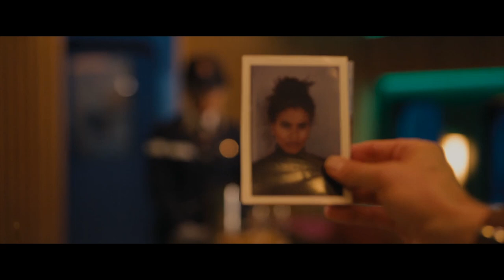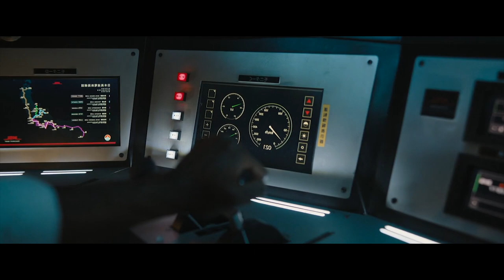Los Mejores Asesinos de Japón Luchan en un Tren Por una Chica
La película comienza con un vistazo a la actualidad de Tokio, donde el padre Yuichi pasa su tiempo al lado de su hijo en coma después de un incidente en el que alguien empujó al niño desde un tejado. El padre de Yuichi, El Mayor, también viene a visitar, pero en lugar de ser comprensivo, es duro y se pregunta dónde estaba cuando su hijo lo necesitaba. Un tiempo después, Yuichi recupera su pistola y decide que es hora de vengarse. Mientras tanto, un mercenario estadounidense muy desafortunado camina por las calles de la ciudad mientras habla por teléfono con su agente Maria, quien le da el nombre en clave "Mariquita" en referencia a su mala suerte. La misión es sencilla: debe subir al tren bala y robar un maletín misterioso que tiene una pegatina en el asa. Esta tarea iba a ser para otro mercenario llamado Carver, pero no pudo hacerlo porque estaba enfermo.